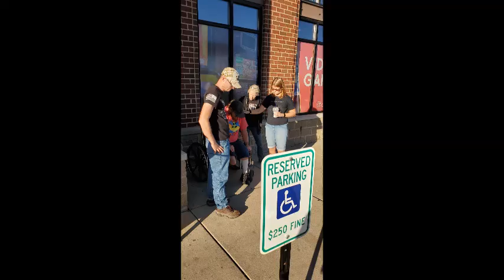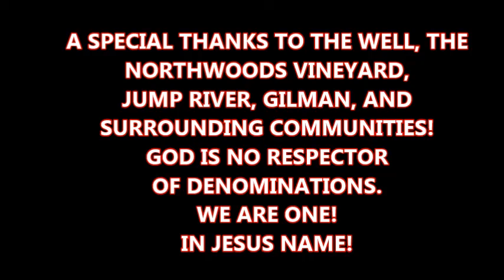Cajun Army: Mission Sunday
A team formed in Northern Wisconsin, from multiple churches came together with the Cajun Army for disaster relief following hurricane Ida, in Hammond, LA in Oct of 2021.

Enjoy pictures and video footage of the trip, and personal testimonies given by some of the team members.